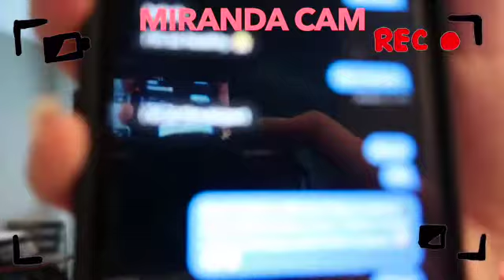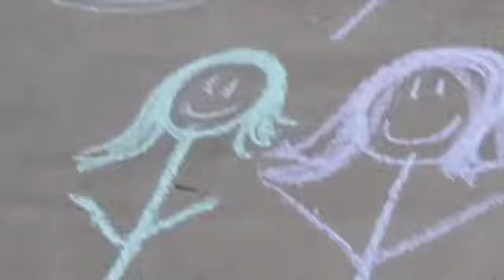PLANNING A HUGE SURPRISE PARTY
If you’re new to our channel welcome :) We are two teenagers, Kaitlyn and Caleb. Kaitlyn is 15 and Caleb is 17. We love to make funny, entertaining, and interesting videos for YouTube! Check the about page on our channel to see a posting update.

FAQ:
Do you prefer the beach or the mountains? beach!
What is your favorite candy? watermelon sour patch and mentos!
What is your favorite social media app? Insta, Tik Tok, and YT!